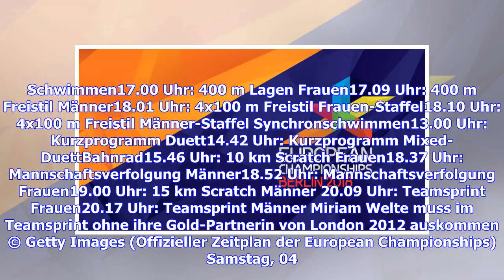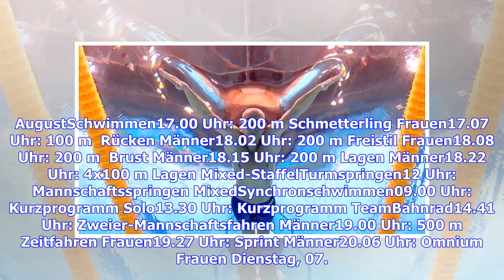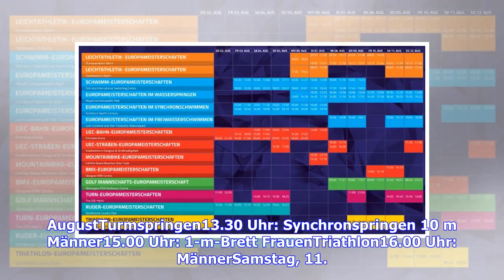European Championships 2018: Zeitplan der Entscheidungen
Sie sind hier: 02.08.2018 / 13:11 Uhr - von SPORT1 / Lesedauer: 4 Minuten vergrößernverkleinern Der Ungar Laszlo Cseh, der am Freitag über 400m Freistil gemeldet ist, ist der älteste Teilnehmer der Schwimm-EM © Getty Images Berlin und Glasgow - Vom 02. bis 12. August finden in Glasgow und Berlin die European Championships statt. Wann gibt's Medaillen? SPORT1 gibt einen Überblick über den Zeitplan. Schwimmen17.00 Uhr: 400 m Lagen Frauen17.09 Uhr: 400 m Freistil Männer18.01 Uhr: 4x100 m Freistil F...